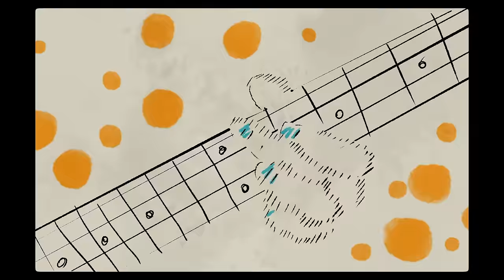Pabst - Mercy Stroke (Official Video)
Mercy Stroke is a song by PABST.

LISTEN TO: "Mercy Stroke" on Spotify etc. 🎧
FROM THE ALBUM: Crushed by the Weight of the World 🌍

A band. Kinda nice. Please check out. PABST are a Berlin-based power trio who are ready to transcend the definitions of modern rock music. In an era where grunge has been marginalized into a fashion statement, PABST revitalize the genre with elements of noise-rock, stoner-rock and R&B.

Rotoscoping & Editing: Erik Heise

Written and performed by Erik Heise, Tilman Kettner & Tore Knipping. Produced, mixed and mastered by Magnus Wichmann at Lala Studios, Leipzig. Co-produced by Adam Lenox.